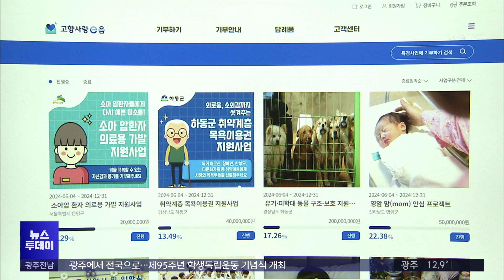[인터뷰온] 조상래 곡성군수를 만나다 (뉴스투데이 2024.11.04 광주MBC)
(앵커)
치열했던 10.16 재보궐 선거
영광과 함께 전국의 시선이
집중됐던 곳이 바로 곡성이었습니다

지난주 어린이 대축제를 개최하는등
바쁘걸음으로 군정을 시작한
조상래 곡성군수를
인터뷰온에서 만나고 왔습니다.

1.우리 곡성도 이번에 선거 정말 치열하게 치르셨잖아요.소감이 궁금합니다.

감사합니다 제가 이곳저곳을 많이 다니면서 군민들로부터 생생한 그 말씀들 소리를 많이 들었습니다.그것은 우리 곡성의 현재 현실과 또 우리 국민들이 무엇을 바라는가를 정말 생생하게 듣고 많은 준비를 하게 되었습니다

2. 이번 선거 치르시면서 여러 가지를 말씀을 주셨는데 그중에서 특히 이것 이런 것은 내가 꼭 챙겨보겠다 하는 부분이 있으면 말씀 좀 듣고 싶습니다.

우리 교통 약자들을 위한 농어촌버스 무료화와 농촌 수요 응답형 택시를 확대하는 것을 준비하고 있습니다 . 우리 관내에는 56개 노선에 20여 대의 농어촌 버스가 있습니다.이 농어촌 버스 운수회사와 협의하고 또 저희들도 군에서 행정적으로 조례 제정을 통해서 농어촌버스 무료화를 준비를 하고 또한 수요 응답형 택시 마을택시 제도를 더욱 확대 실시해서 군내버스가 들어가지 못한 곳에 또 우리 교통 약자들을 위한 제도를 그런 정책을 마련하겠습니다. 상호 보완적으로 이것이 운영될 수 있도록 저희들이 준비를 해서 교통약자들이 충분히 또 우리 교통 편의를 이용할 수 있도록 그런 제도를 하겠습니다

3. 군수님께서 청년 유턴 지원금 그리고 청년 기본 수당을 제공해서 곡성의 청년들이 좀 정착할 수 있게 해보겠다라고 얘기를 하셨던데 이 내용도 좀 궁금하거든요.

곡성에 활력을 높이기 위해서는 우리 청년들이 살기 좋은 곡성을 또 만들어서 우리 청년들에게 많은 투자를 해야 한다고 생각합니다.그런 측면에서 우리 곡성을 떠나서 다시 돌아오는 청년들에게 일정 기간 동안 일정 금액을 지불하는 지급하는 그러한 정책과 유턴 정책이고
우리 청년들이 25세가 돼서 사회적으로 자립할 수 있는 그 시점에 우리 군에서 자립할 수 있는 기반을 마련할 수 있는 지원을 하는 그러한 정책입니다. 우리 청년들에게 정말 실질적으로 도움이 될 수 있는 그러한 정책을 꾸며나가도록 하겠습니다.

4. 지난주에 어린이 대축제 곡성에서 여셨잖아요 군수 취임하시고 바로 숨 돌릴 틈 없이 큰 축제 여셨는데 어떠셨습니까

개막식 때 그 어린이들을 보면서 아 곡성도 정말 희망이 있구나 이 어린이들이, 유치원생들이 우리 곡성을 이끌어가는 미래의 지도자들이다라는 생각을 많이 했었고요 곡성 전국 어린이 가족 요리 대회가 경연대회가 있었습니다.요리 경연대회를 하면서 가족과 엄마와 아빠와 하면서 그 어린이들의 행복한 모습을 보면서 아 정말 이게 정말 우리가 나아갈 방향이구나 하는 것을 느꼈고 ,관현악단 연주를 우리 어린이들이 그렇게 진지하게 보는 것을 보고 아 우리 문화적인 혜택을 우리도 더 많이 어린이들에게 제공을 해야 되겠다 이러한 생각을 하게 되었습니다.

5.광주 MBC에서도 보도했던 내용이었는데 실은 곡성이 고향사랑 기부금을 활용해서 소아과 운영하셨잖아요. 이 제도가 계속 이어지나요?

계속 이어질 것입니다. 어린 아이들이 아팠을 때 우리 부모님들도 고생을 많이 하고 이런 어려움이 많았습니다.그래서 고향 사랑 기부제를 통해서 소아과를 선물하세요.시즌1을 통해서 올해 1월부터 4월까지 8천만 원의 모금액이 모금이 됐었습니다.그 모금을 가지고 출장 소아과 의사 선생님께서 출장 진료를 하셨습니다.
소아과를 선물하세요.시즌2로서 이제 8월부터서 2억 5천만 원에 지금 모금을 고향 사랑 지정기부제로서 모금을 하고 있습니다. 동참하신 분들이 많으셔서 소아과 전문의가 우리 곡성 지역에 상주함으로써 우리 어린이들하고 부모들에게 더 큰 혜택이 돌아갈 수 있을 거라고 생각이 듭니다.

6. 시청자 여러분과 국민 여러분께 한말씀 부탁드립니다.

존경하는 곡성 군민 여러분 풍요롭고 살맛 나는 곡성 군민 여러분과 함께 하겠습니다적극적으로 우리 군정에 협조해 주시고 동참해 주십시오.
감사합니다.